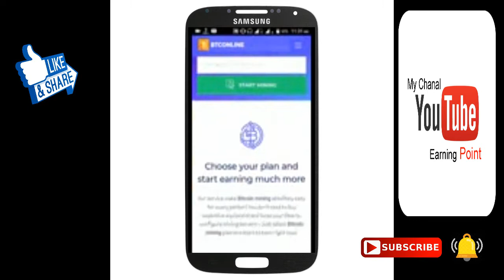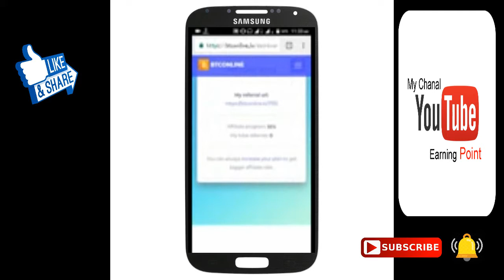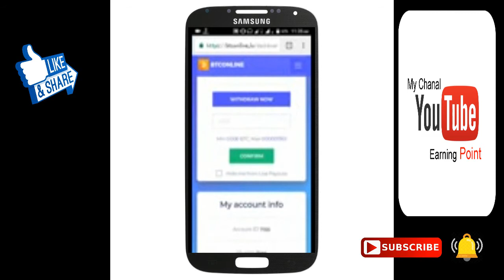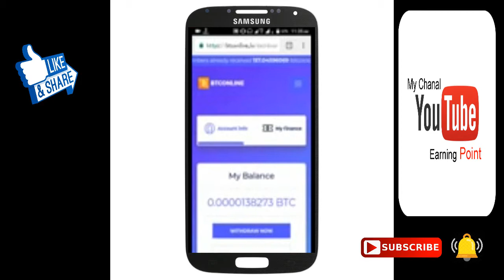Free Bitcoin Mining Pool. BTConline No SCAM!!! received 0.0105267 BTC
Hello Friends Welcome To Earning Point.
The Best site for Free Bitcoin Mining 2018 (Every 1 Second 5 sat) Best site

This channel makes videos on Mobile Technology, Computer & Information

 Cryptobtcminer Reviews | New Bitcoin Cloud Mining Site - Free Sign up Bonus 200 GH/ MH/s